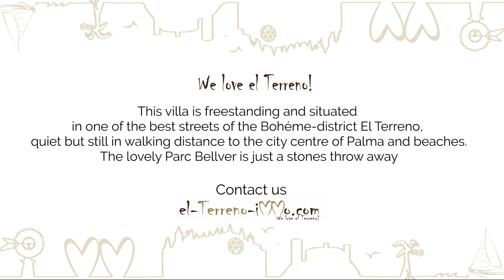Mediterranean Villa in Palma El Terreno for sale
For sale: Villa with swimming pool, sea views, terraces, garden and garage in the bohemian district of Palma: El terreno